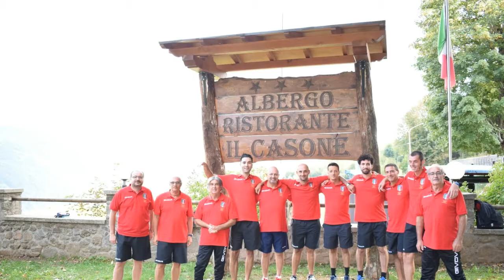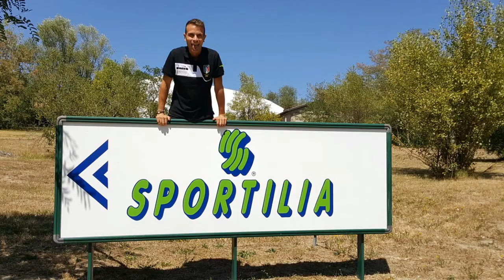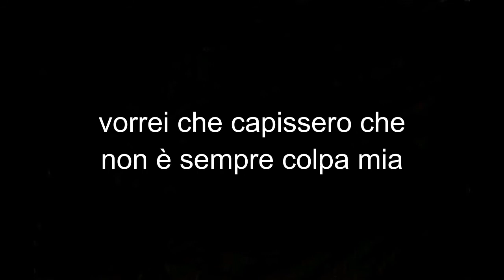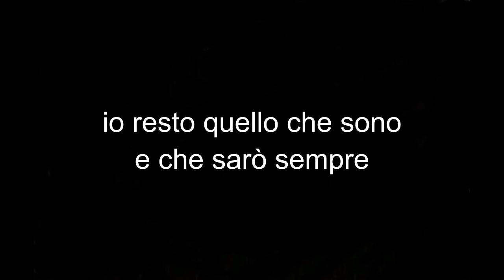Video Celebrativo 80° Anniversario Sezione AIA di Lucca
Video realizzato in occasione delle celebrazioni per l'ottantesimo anniversario della fondazione della Sezione AIA "Mario Gianni" di Lucca